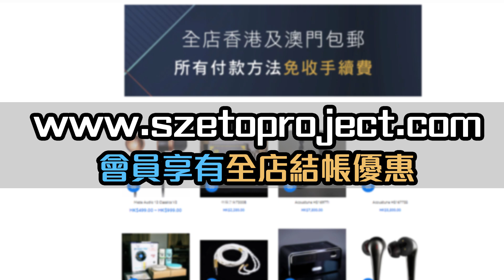［毒海浮沉 音響市集］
日期：復活節假期 4月2日(Fri)及3日（Sat）
時間：11am - 7pm
地點：觀塘道414號第一亞太中心22樓（APM隔離）
場內大量優惠音響產品及服務，歡迎入門玩家及發燒友參觀，入場費全免。